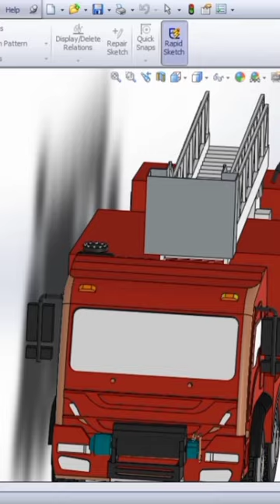Gas !! Fire TRUCK